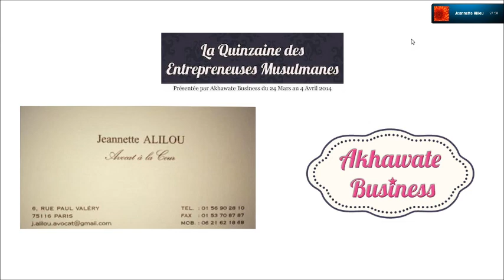Jeannette Alilou, l'avocate engagée au service des entrepreneurs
Jeannette Alilou est avocat au barreau. Aujourd'hui elle travaille dans un cabinet et conseille les entrepreneurs au quotidien.